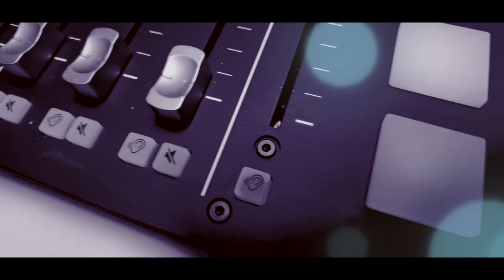Ep#010: Rachel Zhang - Living the Chinese Middle Class Life and Making Denim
Rachel Zhang started her career as a translator in a fashion company in Guangzhou years ago. Through taking designers and clients around to factories, she learned the business quickly and got promoted. After a few more jobs with other companies, in higher positions, her ability to learn fast made her a founding partner in a growing denim fashion company. Today, her company supply denim to many jeans brands around the world.